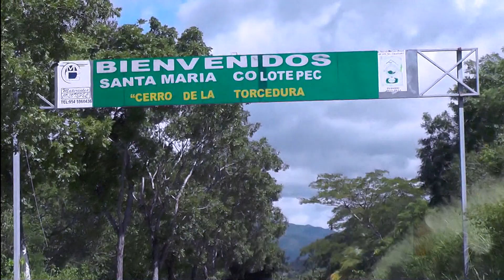ERWIN PINACHO Y EL ORGULLO COSTEÑO - MI PUEBLO QUERIDO (VIDEO OFICIAL)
D.A.R.